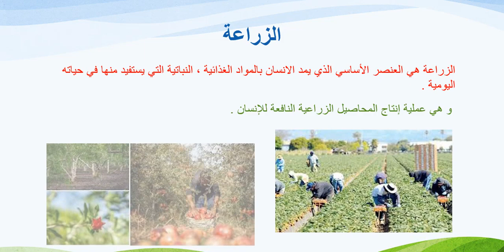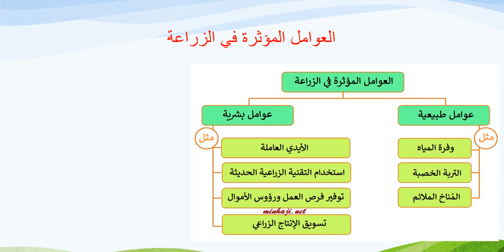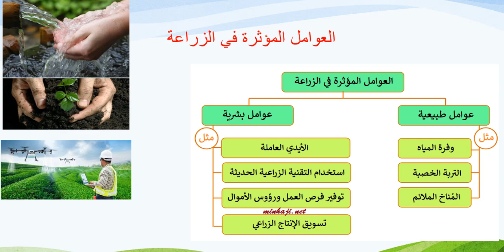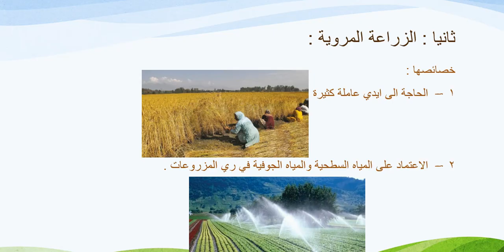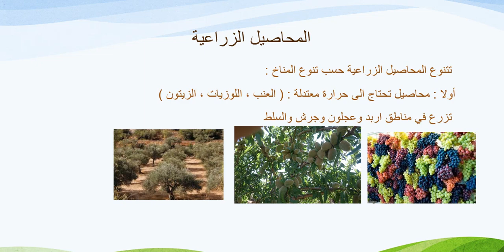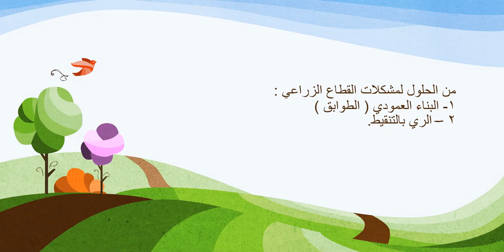اجتماعيات خامس درس الزراعة